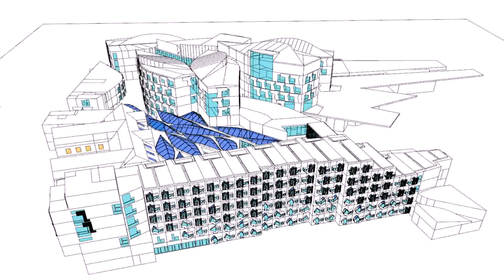Architectural Design Of Parliament House India (see description)